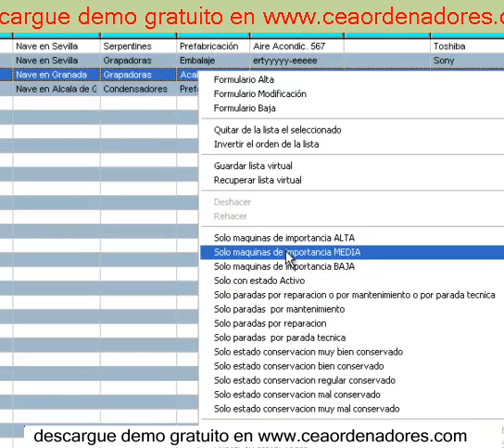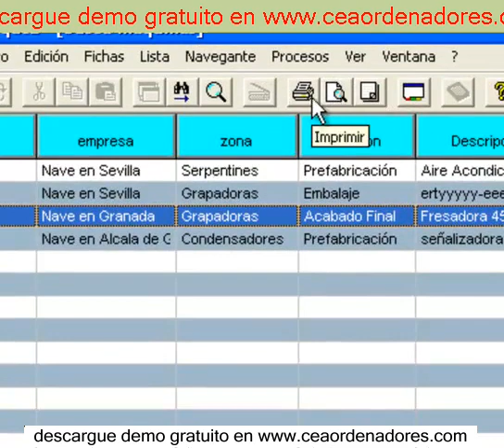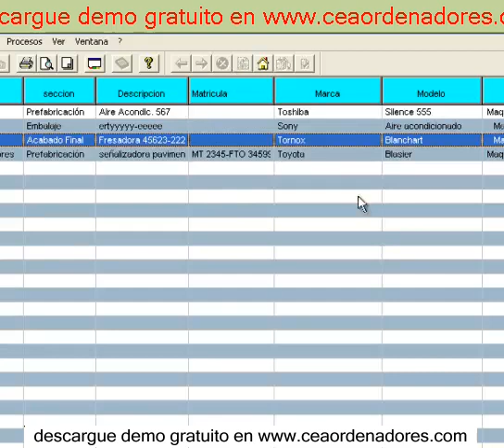software para mantenimiento de macbook2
software mantenimiento
software mantenimiento  , 2020

Â¿Que se debe hacer en el mantenimiento preventivo?
programa de mantenimiento
planner de mantenimiento mecanico
diferencia entre plan y programa de mantenimiento
programa de mantenimiento preventivo y correctivo SST
Â¿Que es un programa de mantenimiento preventivo?
Mantenimiento al software
Registro de actividades de mantenimiento preventivo
Â¿Cuales son los tipos de mantenimiento?
Ingenieria de software
software para mantenimiento
como darle mantenimiento a tu pc
Plantilla de mantenimiento
Â¿programa de mantenimiento?
gestion de mantenimiento
sistema de mantenimiento
programa para mantenimiento
programas mantenimiento pc
mantenimiento preventivo
Programar por fechas las actividades
Proceso de Mantenimiento de Software
software gestion de mantenimiento gratis
software de mantenimiento gratis mp
software de mantenimiento gratis
software libre mantenimiento de vehiculos
mejor software de mantenimiento pc
software de mantenimiento pc
software de mantenimiento pc gratis
software gratis para mantenimiento industrial
software gratuito para mantenimiento industrial
software libre para mantenimiento industrial
software gratis de mantenimiento industrial
software gestion mantenimiento industrial gratis
software de mantenimiento industrial sap
software para mantenimiento industrial mp
software para mantenimiento industrial pdf
software para mantenimiento industrial gratis
software de mantenimiento preventivo mp9
software de mantenimiento preventivo ejemplos
software de mantenimiento preventivo gratis
software de mantenimiento preventivo
software para mantenimiento preventivo industrial
mantenimiento predictivo software ejemplo
software gratuito para mantenimiento predictivo
software para mantenimiento predictivo
mantenimiento predictivo software y hardware
software para mantenimiento de macbook
software para mantenimiento epson l210
software para mantenimiento de vehiculos
software mp mantenimiento gratis
software de mantenimiento gratis industrial
software gestion mantenimiento gratis
software para mantenimiento gratis
software gratis mantenimiento de vehiculos
software para mantenimiento pc
software para mantenimiento preventivo gratis
software gratuito mantenimiento industrial
software gestion mantenimiento industrial
software de mantenimiento industrial ejemplos
software de mantenimiento industrial gratis
software para mantenimiento industrial
software para mantenimiento preventivo
programa gestion mantenimiento vehiculos gratis
programa gestion mantenimiento gratis
mejor programa mantenimiento pc 2020
mejor programa mante